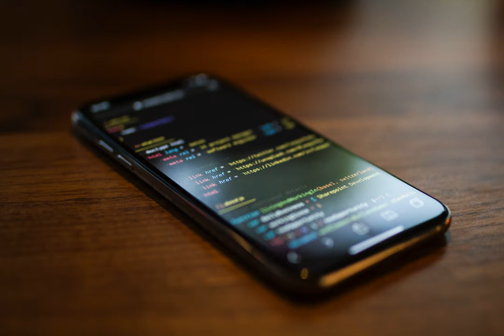http - What is the risk of downloading files from a non-secured sites